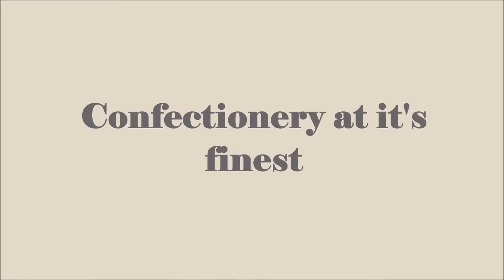Sapphire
Out stunning candy cart with over 50,000 gem stones, Satin ribbon, crystal mirror displays and the finest confectionery.